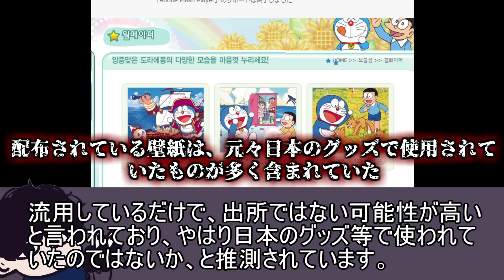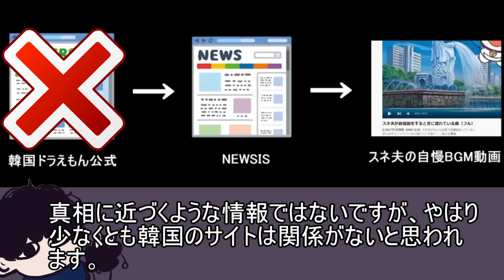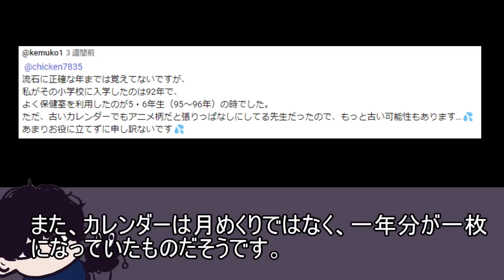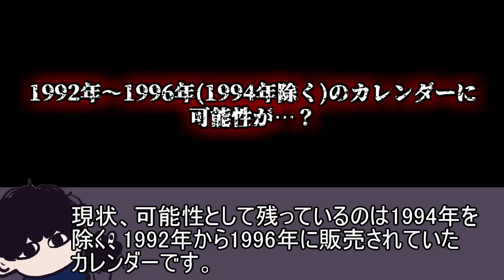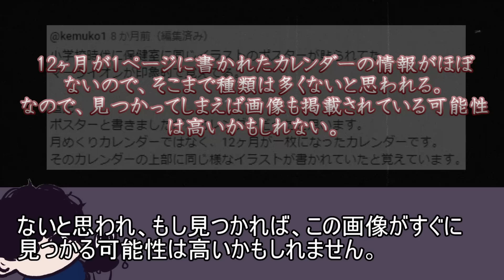詳細不明の謎過ぎるドラえもん画像の続報！【都市伝説】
以下、今回のドラえもん画像の騒動となった流れです。
このtogetterの投稿者が画像調査の先駆者の方です。
有力な情報がありましたら、ぜひ上記の方に送ってください。